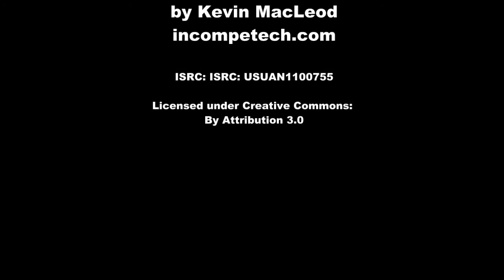8 Braun Drive, Hahndorf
Take the Plunge
"Dignified" is the best way to describe this 18 year-old super-convenient home. Located in Hahndorf, it boasts 4 bedrooms, formal living room , dining room, open plan kitchen / family room, single carport and 2 bathrooms. And that's only the start...
Note, for instance, its sheer size: the Galaxy-built home itself is an impressive 180sqms, spread across a single storey, and it's set on an 801 parcel of land. Or its location: a 20 minute drive from CBD and a 5 minute walk from the buzzy main street of Historic Hahndorf. You and the children will enjoy walking to and from school -- you can call in for a coffee at one of the many cafes on the way home!
its extensive list of features include  4 good sized bedrooms, main with walk through robe and ensuite bathroom, with the remaining 3 bedrooms at the other end of the home allowing for privacy for all concerned.   The  timber kitchen, including dishwasher and new stainless steel wall oven,adjoins the open plan family / dining  area with French door access to the pretty established cottage style garden with a private in ground heated pool.   Additionally, you'll fall for its stylish new curtains and  blinds, new carpet, new paint throughout, and "nothing-to-do" condition.
With such an array of features, this home won't wait around for long. Don't delay. You could even be in for Christmas!

Kerry Macaulay -- 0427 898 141
Adcock Real Estate  RLA66526
*Whilst every endeavour has been made to verify the correct details in this marketing neither the agent, vendor or contracted illustrator take any responsibility for any omission, wrongful inclusion, misdescription or typographical error in this marketing material. Accordingly, all interested parties should make their own enquiries to verify the information provided.
The floor plan included in this marketing material is for illustration purposes only, all measurement are approximate and is intended as an artistic impression only. Any fixtures shown may not necessarily be included in the sale contract and it is essential that any queries are directed to the agent. Any information that is intended to be relied upon should be independently verified.